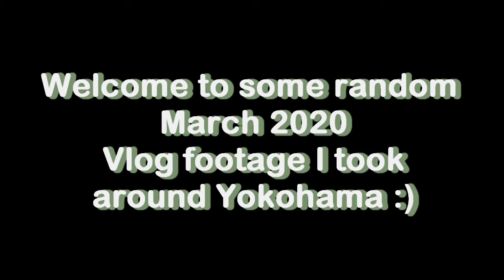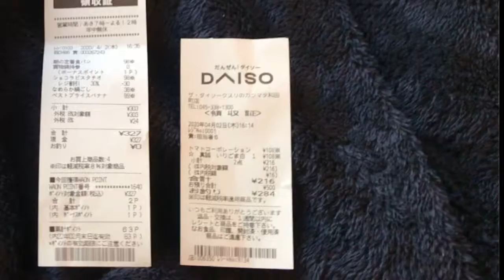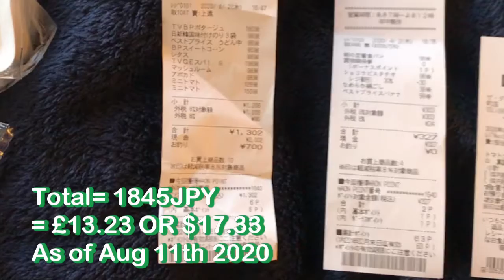FORGOTTEN MARCH 2020 VLOGGIN' #1.5: Cheap food haul and Yoko Walking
Hey my Dudes and Dudesses,

What is UPPPP?

I found this footage from March this year and I thought I'd try and practice editing smaller videos to make them more captivating? Let me know if it worked hehe.

Also, part two of this to come, in which I have a bit of a Mukbang moment with some pistachio cake, and have a rant about the Japanese Govt.

LOL I know you can't wait!

Maz